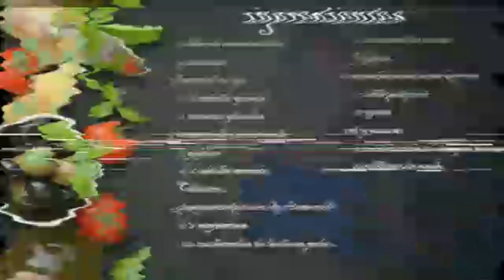¡Haciendo unos sabrosos nachos! con carne ( ven y descubre, te gustara)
unos  sabrosos  nachos para disfrutar  en familia!